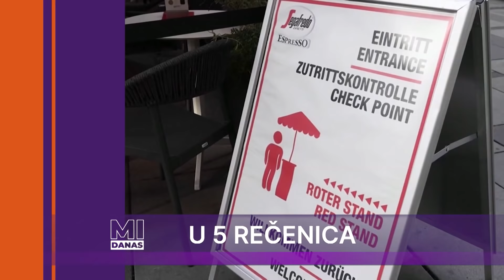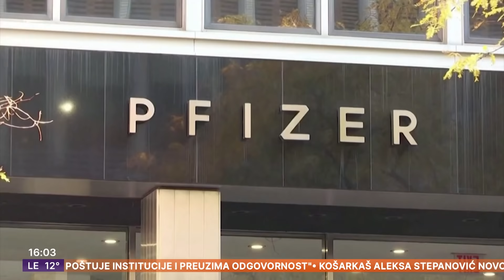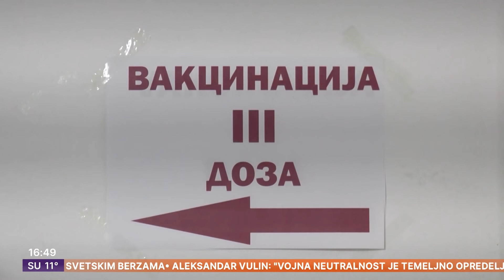MI DANAS | Bioterorizam | Apotekar - prodavac ili stručnjak? | Bodibilding i fitnes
Gosti su nam bili: Prof. dr Elizabeta Ristanović, Bogoljub Karić, dr Jadranka Polović, dr Sonja Stojiljković i Ana Marija Žujović